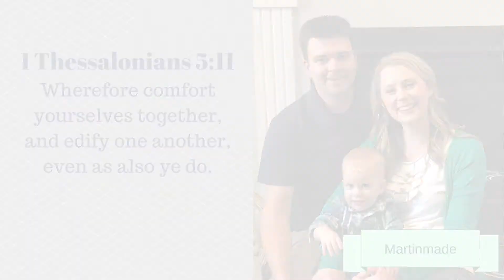10 THINGS YOU MIGHT NOT KNOW ABOUT ME! | PERSONAL STORY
Because of the type of channel I have, you don’t necessarily get to know me on a personal level. So, I thought I would give you 10 things that you might not know about me video. These are all things I have really put thought into, and thought they were things I would want you to know. Each and every one of these things is part of my story and I love them all. I hope you can get some encouragement through this video, and can share it with others. Hope you have a wonderful day! Enjoy!

~ MARTINMADE:

Hello! My name is Stephanie. For years now my husband and I have desired more then anything to use the talents that God has given us to help others. We have desired for a long time now to one day have a home where we can be self sustaining. We will give you how to, DIY, recipes, money saving tips, organization and home decor. My husbands name is James and we have one son named Silas. We hope this channel will inspire you to try things you want to try and reach for things you think you could never do!

~ SPECIAL EXTRAS:

~ CAMERAS:
iPhone 7 in rose gold

Nikon D3100
Lens:
Nikon DX 18-55mm